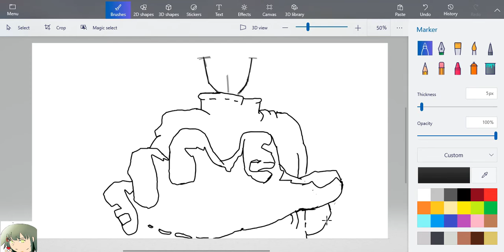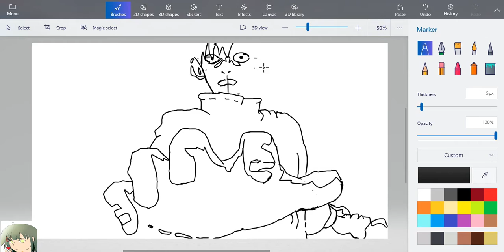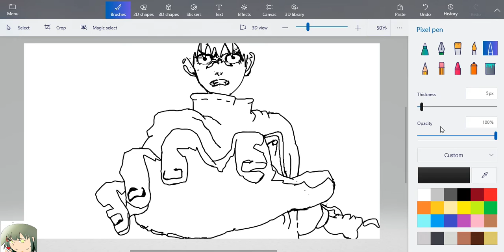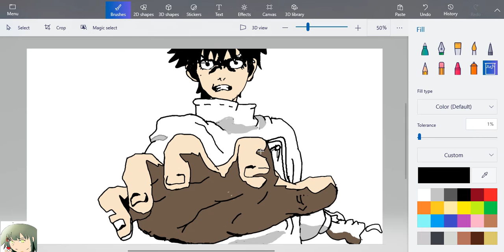PAINT 3D ANIME YUTA